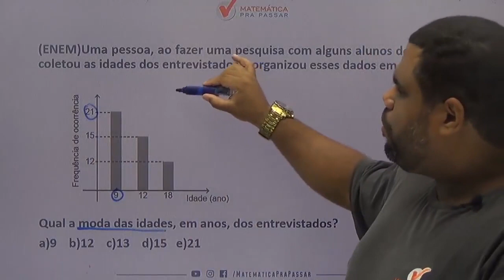Matemática para ENEM |Dica 36| Veja Como Encontrar a Moda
Você não sabe Moda para o ENEM ?

Então você precisa aprender com esse vídeo onde nosso professor, Marcão, mostra Moda para o ENEM.

Você terá um passo a passo para Moda para o ENEM e nunca mais errar nenhuma questão.

Agora basta dar o play no vídeo e aprender com o Método MPP Moda para o ENEM.